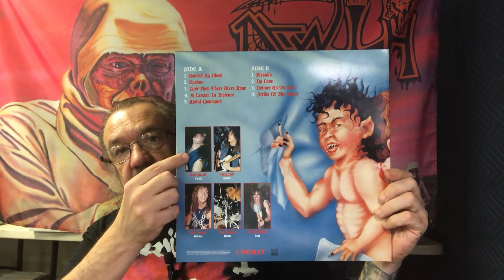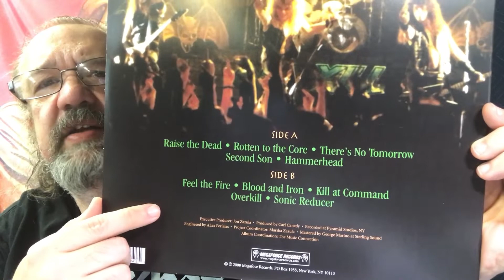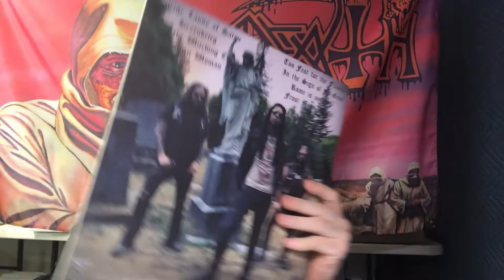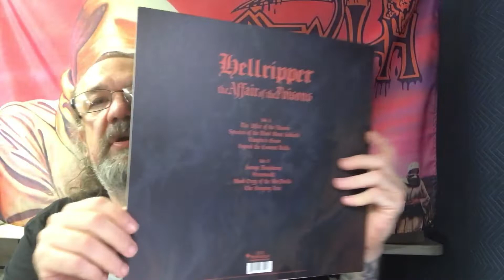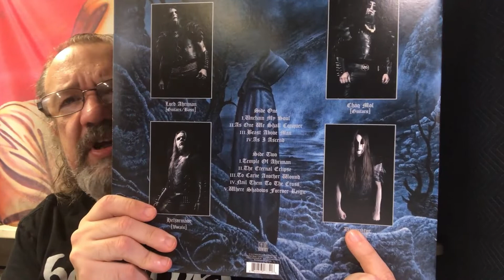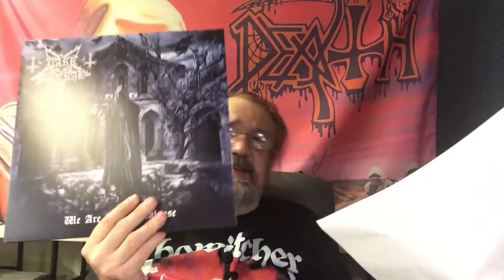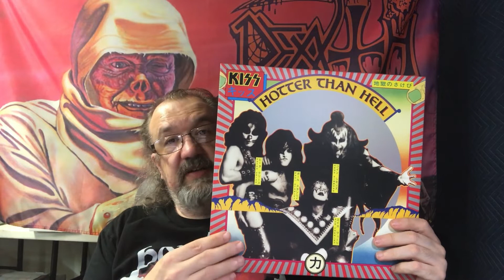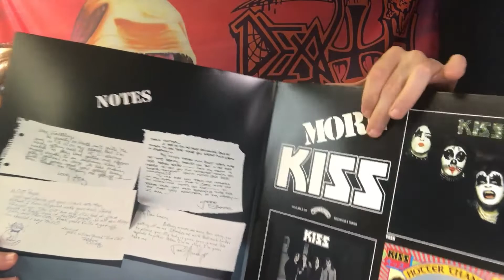Collection Update #4 - All Vinyl - Thrash, Black Metal and More!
Another all vinyl update, in this one I talk about the following records:

Exodus - Bonded By Blood (1985)
Overkill - Feel The Fire (1985)
Wehrmacht - Shark Attack (1987)
Bewitcher - Under The Witching Cross (2019)
Hellripper - The Affair of the Poisons (2020)
Dark Funeral - Where Shadows Forever Reign (2016)
Dark Funeral - We Are The Apocalypse (2022)
KISS - Hotter Than Hell (1974)
KISS - Alive! (1975)

Plus: 1:12 clip of Bewitcher - Live at Reggie's in Chicago